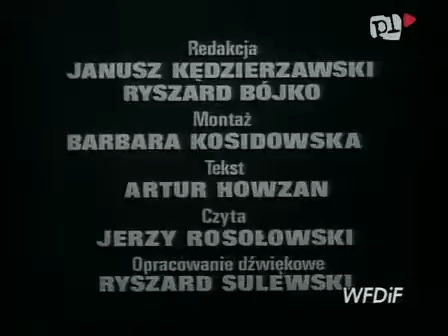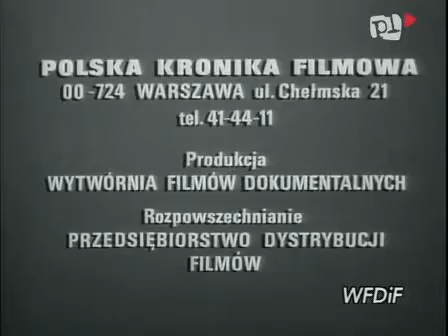PKF 1984 12